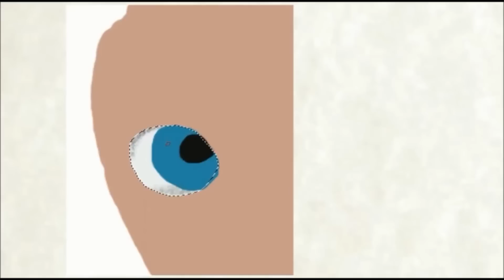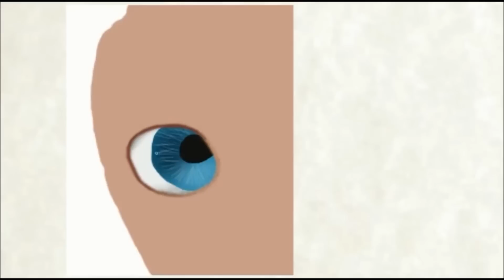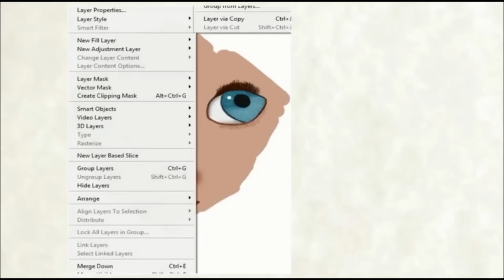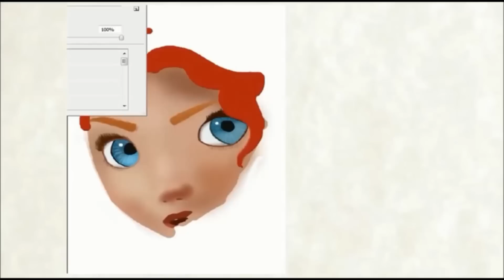The Brave Speed Drawing Photoshop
Ciao a tutti! Spero possa piacervi questo nuovo speed drawing dedicato a "The Brave" Il video è stato sviluppato con l'aiuto di Photoshop e tavoletta grafica Wacom. :D